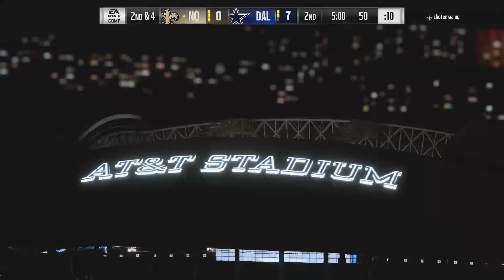Madden 19 watch me play live!!!!!!